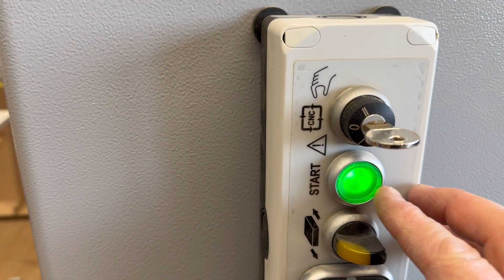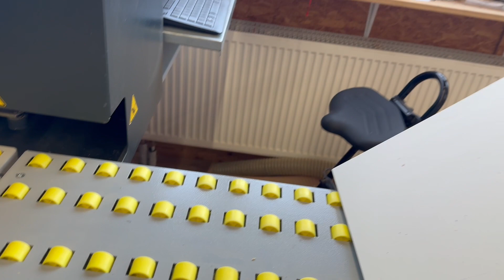FELDER C-Express 920 classic CNC Drilling and Milling Center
You are looking for a used machine? Then you might be interested in this used machinery offer: FELDER C-Express 920 classic CNC Drilling and Milling Center. Find more machine tools and other used metalworking, woodworking and plastics processing machinery Surplex is your reliable partner for the sale and purchase of used machines in Germany.